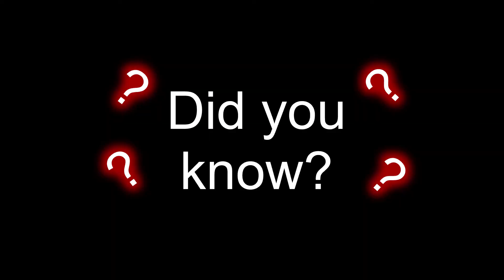Minecraft - Killing Every Mob - Angry Matt Gaming Part 1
In this video I start the quest of killing every mob in Minecraft! Join me for all the fun, action and some laughs in this adventure!